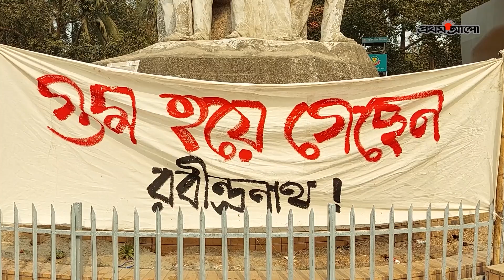‘গুম হয়ে গেছেন’ রবীন্দ্রনাথ | Protest Sculpture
‘গুম হয়ে গেছেন’ রবীন্দ্রনাথ